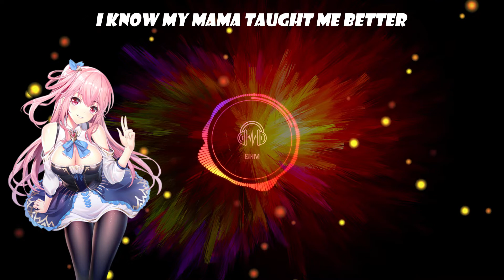[BassBoosted Nightcore] My Stranger (Egzod feat RIELL) [Lyrics video]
Welcome to Get High Mixes. Here the sky is just the beginning!

Track: Egzod - My Stranger (feat. RIELL)

IMPORTANT !!
I will respond asap. There is never a need to strike a video down when you can get it removed and keep the channel and yourself happy :)